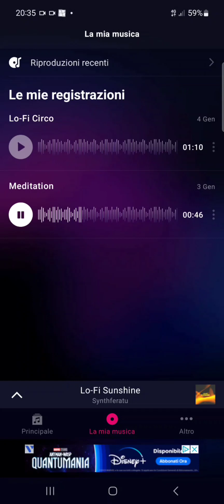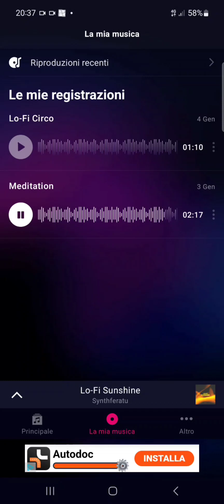Fudix - into la Divina Commedia